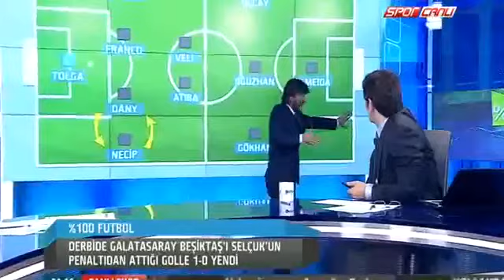Galatasaray 1 0 Beşiktaş NTVSPOR Dakika Skor 22 02 2014 izle